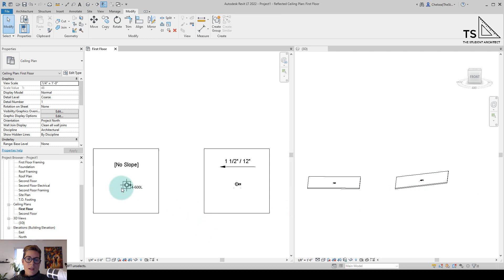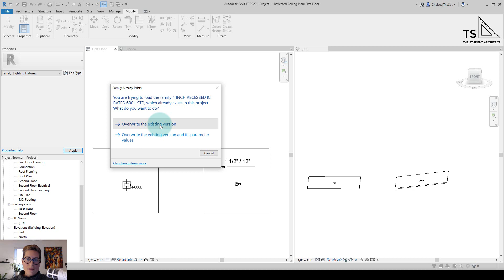How to Show Family Annotation Symbols on Hosted Sloped Surfaces in Revit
Having trouble getting your Revit families to show 2D annotation symbols on hosted sloped surfaces? In this video, I'll show you a super quick fix to get your graphics to show correctly!